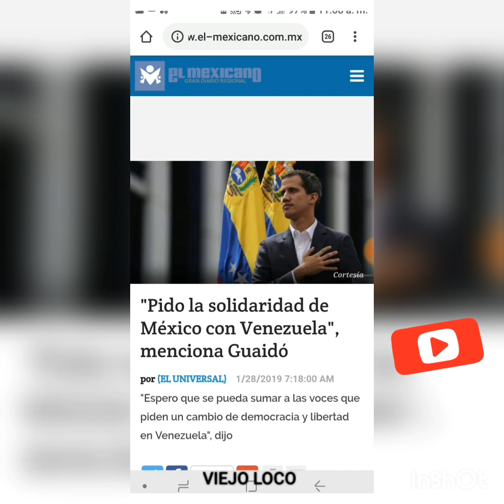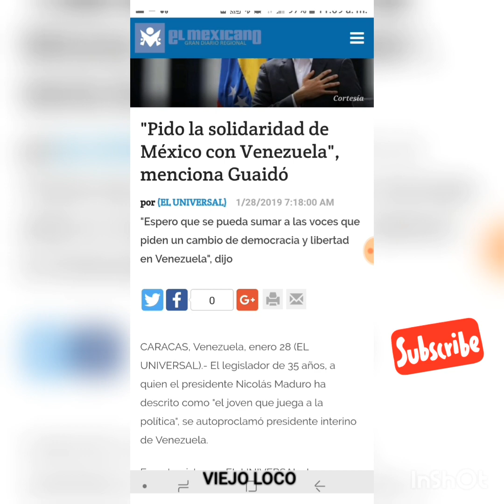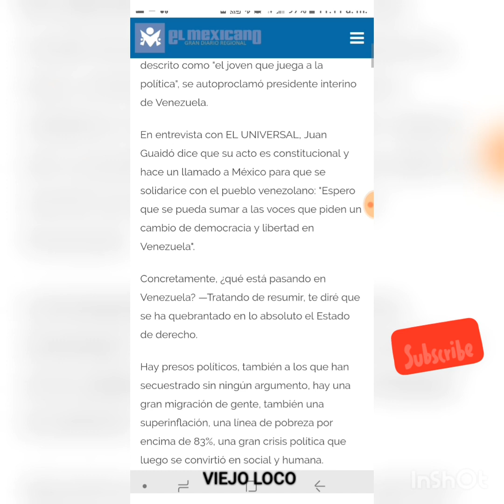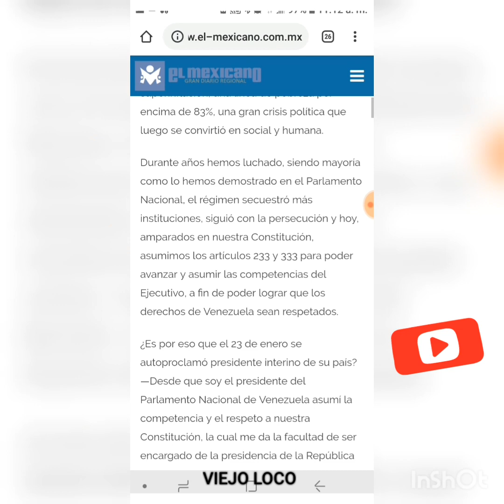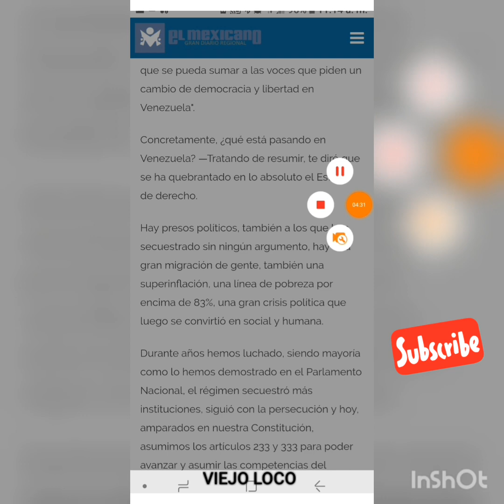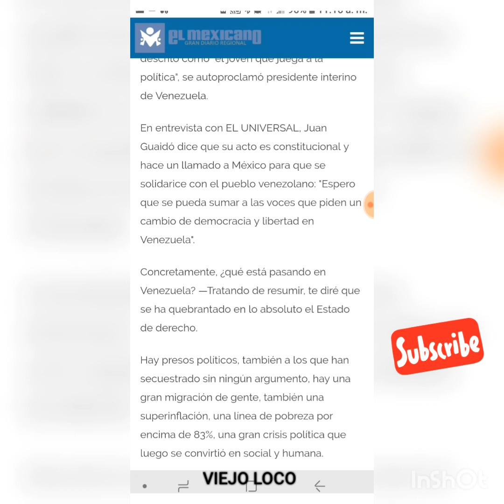Juan guiado intenta persuadir a AMLO acaso cambiará su postura??